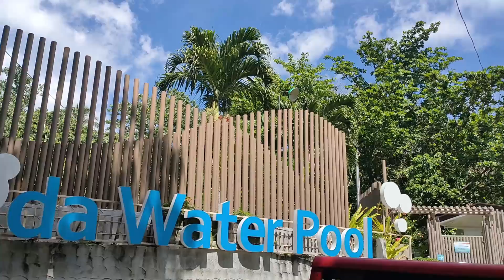SODA WATER POOL IN CAMIGUIN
The Soda Water Pool is one of Camiguin's most popular spring resorts. Its clean, clear water is suitable not only for swimming but also for drinking. They claim that the overflowing water here tastes like soda, based on the resort's name.